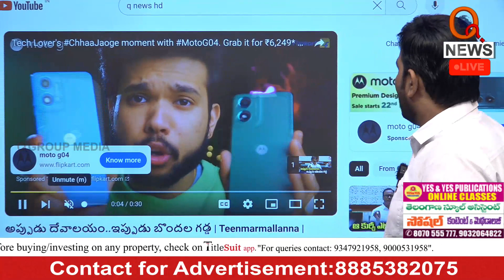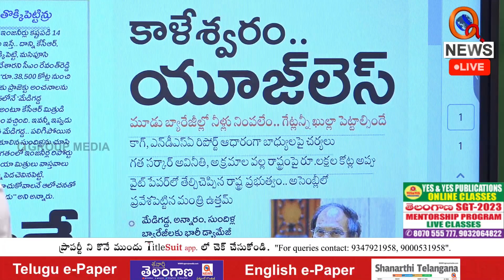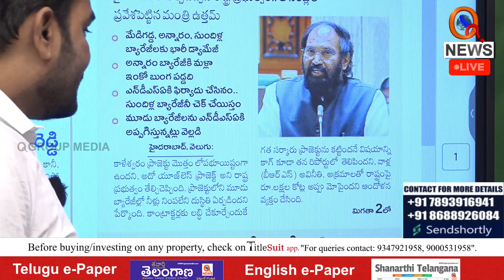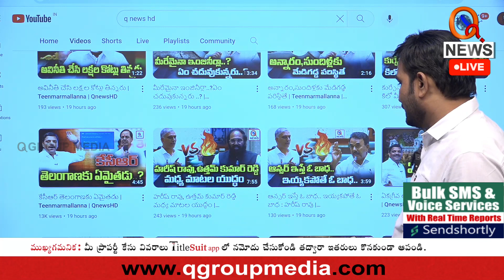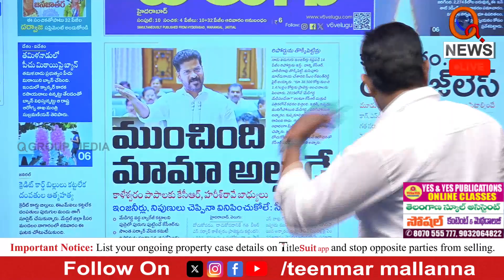కాళేశ్వరం యూజ్ లెస్ | Teenmarmallanna | Qnews